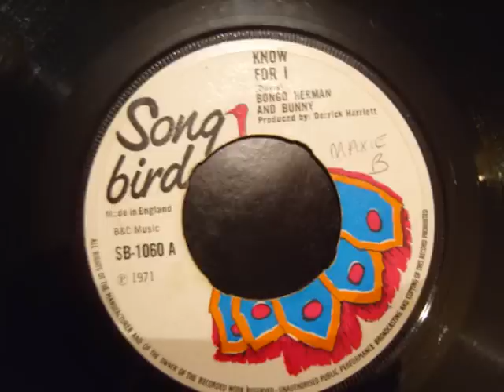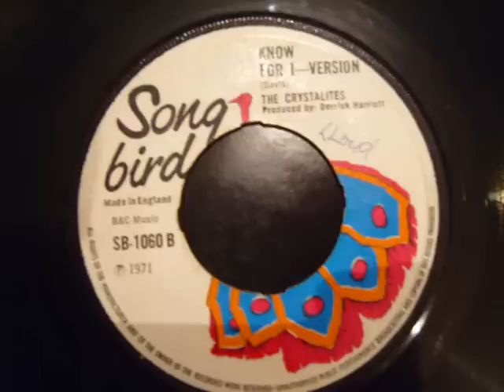Bongo Herman & Bunny - Know For I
Foundation Roots